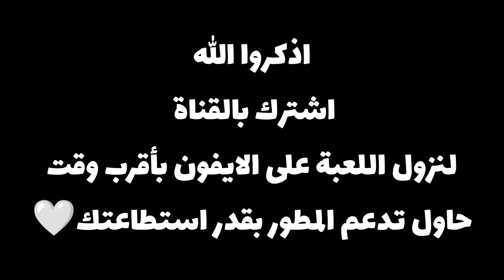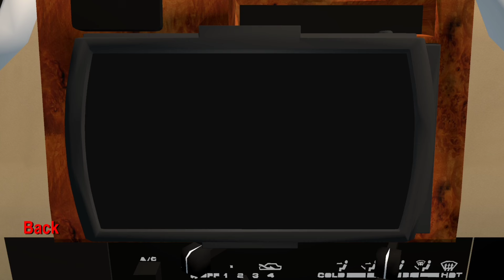Egyptian life لعبة الحياة المصرية التحديث القادم افضل تحديث و اخيراً ركبت gps عالشاص |العاب واقعية 🥰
((((     روابـــــط     ))))
‎✔️فعل زر الجرس ليوصلك كل جديد😉
‎👍🏻❤️❤️🌹👉🏻شكراً عالدعم👈🏻🌹
Ahmad sgm
Egyptian life car game الحياة المصرية News اللعبة المنتظرة |هل نزلت اللعبة 🤔
Egyptian life car game اللعبة المنتظرة |Egyptian life الحياة المصرية ليه_اللعبة_تأخرت news 🤔
Egyptian life الحياة المصرية ليه_اللعبة_تأخرت | Egyptian life car game news سيارات و شاحنات اللعبة2
Egyptian life الحياة المصرية ليه_اللعبة_تأخرت |وظائف اللعبة |Egyptian life اضافات القادمة news #4
Egyptian life car News |Egyptian life الحياة المصرية ليه_اللعبة_تأخرت الاضافات القادمة
Egyptian life car News اخبار اللعبة|Egyptian life الحياة المصرية ليه_اللعبة_تأخرت الاضافات القادمة
Egyptian life car News اخبار اللعبة|Egyptian life الحياة المصرية موعد نزول اللعبة ؟ Gaming news
Egyptian life car game اخيراً اللعبة في جوجل بلاي |لعبة الحياة المصرية هل نزلت اللعبة ؟ Gaming news
Egyptian life الحياة المصرية اخبار اللعبة |موعد نزول اللعبة العاب 2024 Gaming news
Egyptian life الحياة المصرية اخبار نزول اللعبة |اخيراً بدأ العد التنازلي 😍 Gaming news
Egyptian life الحياة المصرية اخبار نزول اللعبة |اخيراً تم رفع اللعبة على 😍🤔 Gaming news العاب 2024
Egyptian life الحياة المصرية اخبار نزول اللعبة |مع الاسف آخر كلام بخصوص اللعبة Gaming news ‼️
Egyptian life الحياة المصرية اخبار نزول اللعبة |هل في اخبار جديدة gaming news 🤔